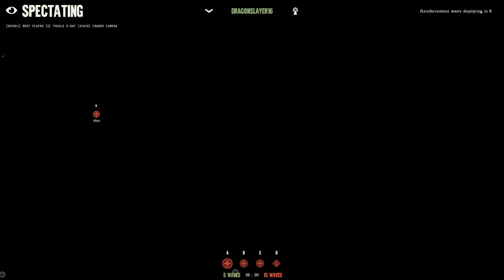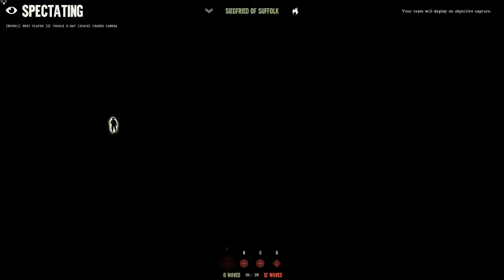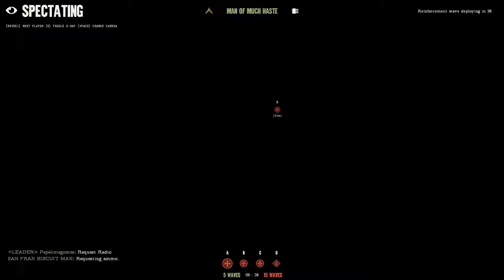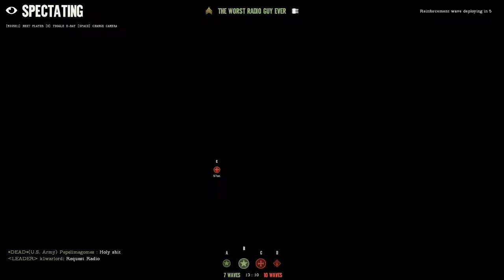Day of Infamy: The Beach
Hello and welcome to the Corporate Headquarters! Here we strive to produce high quality videos for our viewers. My primary focus is on high quality gameplay ranging from Strategy games which are a big focus to FPS and much more. I also do news coverage on a variety of games and give you my thoughts on trailers, game theories, new mechanics in games etc.. Leave a like if you enjoyed the video and subscribe if you want more brought to you everyday.